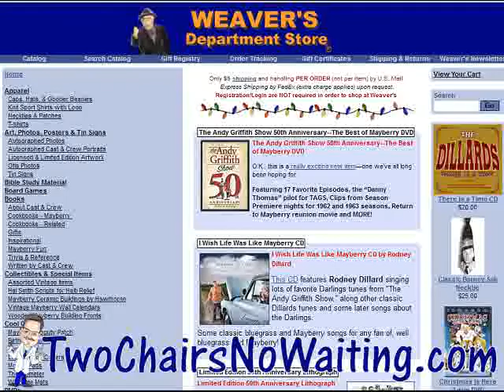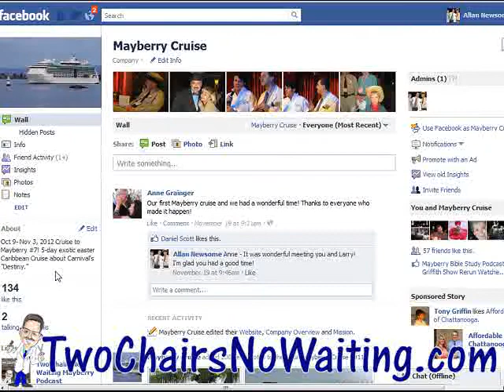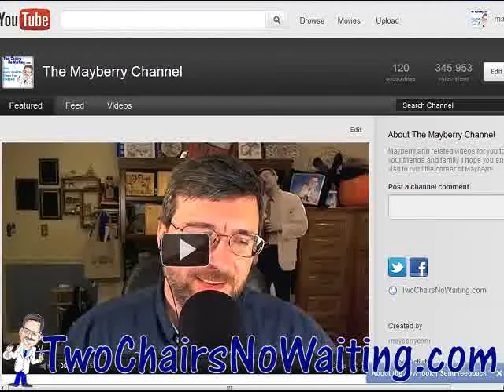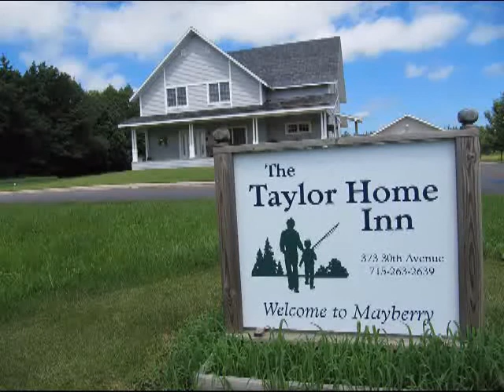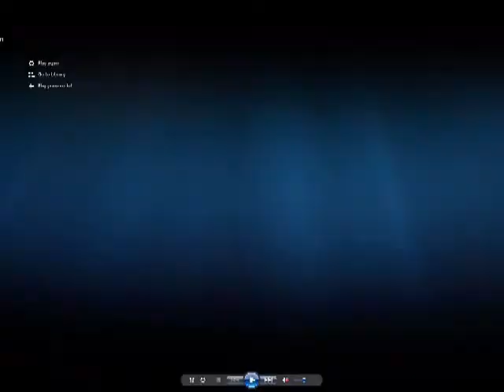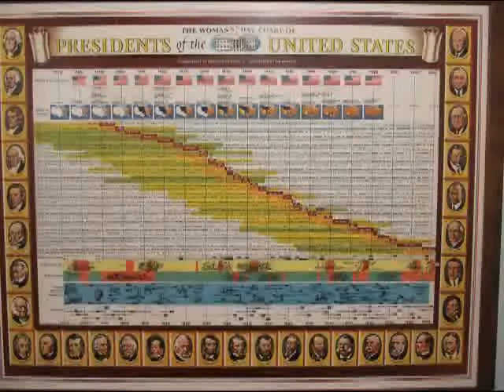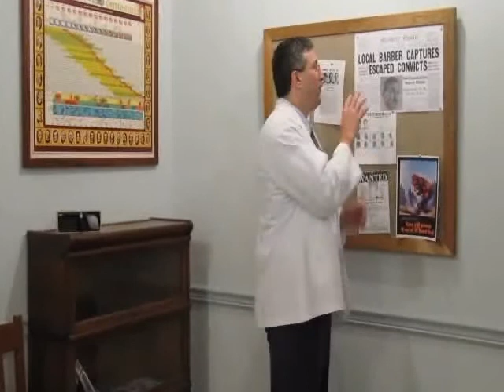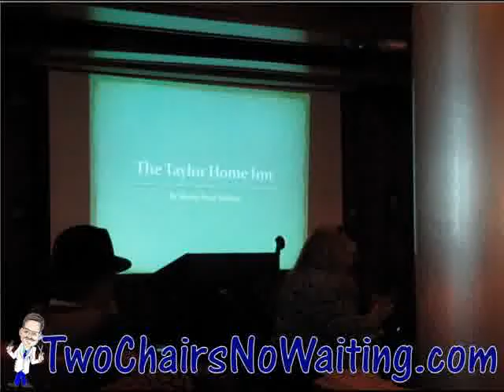TCNW 165: Cruise to the Taylor's House Part 1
Host: Allan Newsome

November 12-17, 2011 folks in Mayberry went on "A Cruise to Mayberry #6" and I'll tell you a good time was had by all.

Just one of the wonderful parts of the cruise was a presentation by Marsha Anne Hudson about the home she was blessed to have lived in and been a part of building.  This is a home that fans of The Andy Griffith Show would give their eye teeth to have for their very own.

I can't even guess how much Barney Fife realitor would be able to get a Mayberry fan to pay for one in their town.

This is a two part episode and, as a first, I would recommend that you actually watch the video version of the podcast for these episodes so you can see all the things we are talking about.

If you can't watch...don't worry, there are photos on our Facebook fan page related to this episode so you can still see what we're making comments about.

I know you're going to enjoy the show so be sure to come back next week for the conclusion.

== Links ==